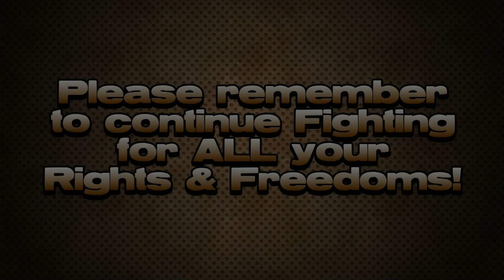AOC ....... How Stupid is She?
NEA Amazon Store for all kinds of goodies

If you'd like to send anything to the channel & get featured on video
The Mailing Address is .